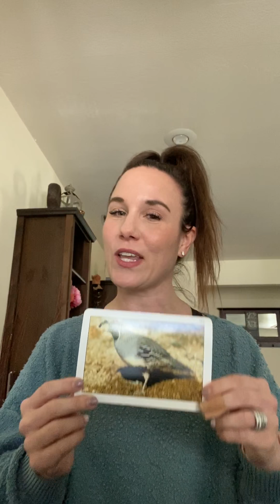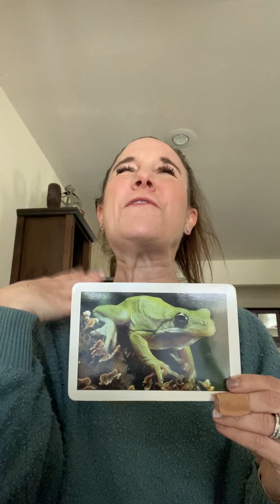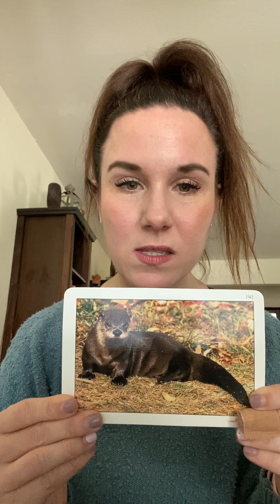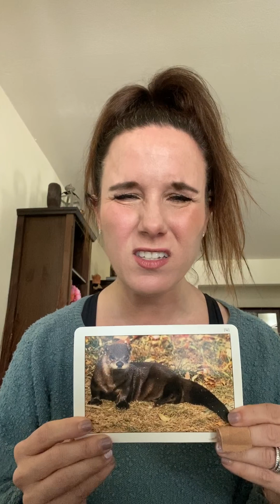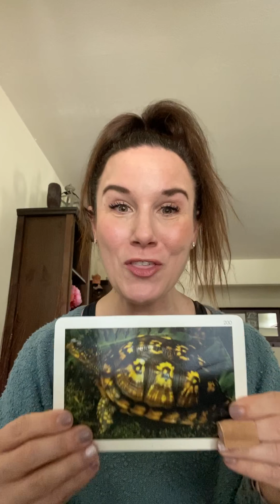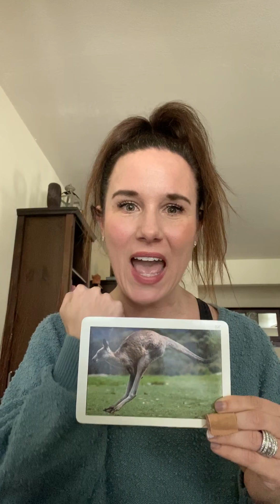Replace beginning:ending sound #3